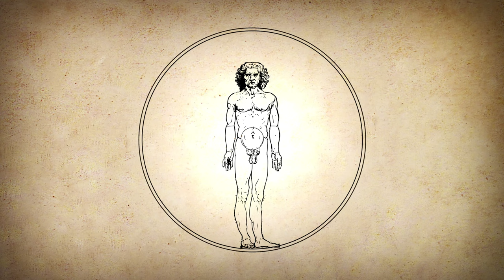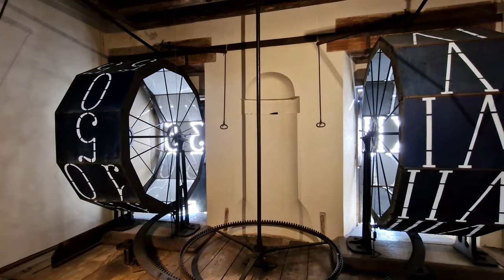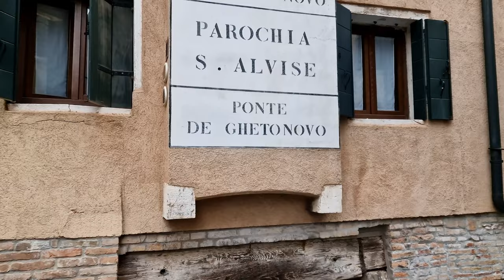VENECIA 🇮🇹 una ciudad única ✳️ Patrimonio de la Humanidad | Italia 4k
Bienvenido a Venecia, Italia🇮🇹: ¡una ciudad como ninguna otra!😮🤩

Con sus distintivas góndolas🛶, canales serpenteantes, calles estrechas y edificios flotantes, Venecia seduce con su ubicación y arquitectura. No es de extrañar entonces que Venecia encabeza los titulares de documentales y las portadas de las revistas de viaje.🌏

¡Pero Venecia también cautiva con sus leyendas y curiosidades repartidas por toda la ciudad!🌝

Desde el legendario Gran Canal 🌊hasta el icónico Puente de Rialto, cada rincón de Venecia cuenta una historia curiosa.

Ya sea que esté planeando una visita🔰 o simplemente quieres experimentar Venecia virtualmente🛋, este video te ofrece una perspectiva sobre lo que hace que esta ciudad sea tan cautivadora😻

Hay tantos lugares, datos interesantes y curiosidades sobre Venecia que es difícil compilar todo en un solo video🎦. Pero aun así espero que disfrutes del mini-documental y descubras algo nuevo sobre la ciudad flotante.

! Si te gusta el video deja un comentario y, si no te gusta… comenta también! 🙃